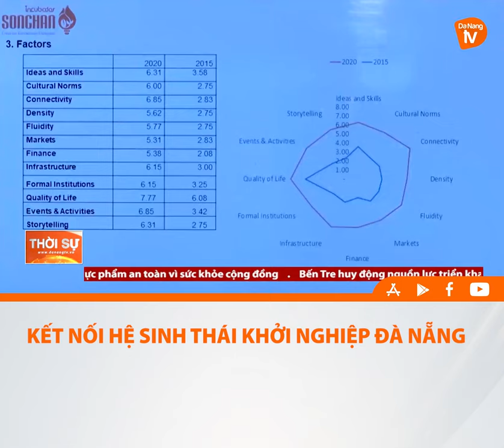KẾT NỐI HỆ SINH THÁI KHỞI NGHIỆP ĐÀ NẴNG